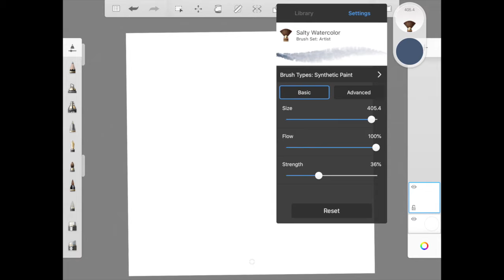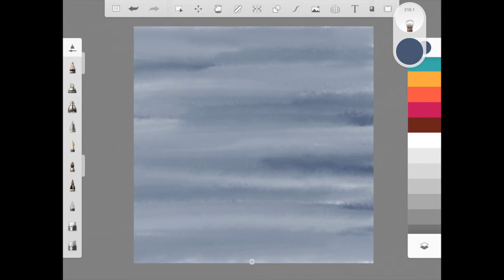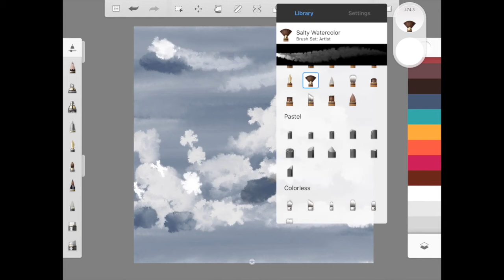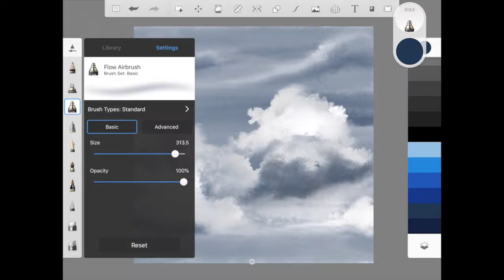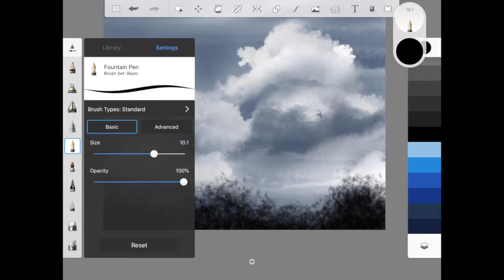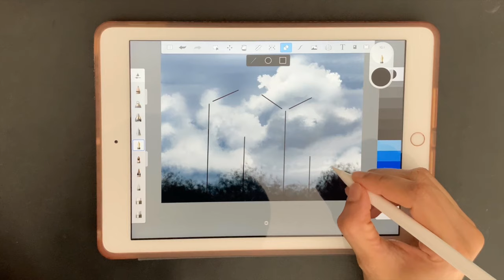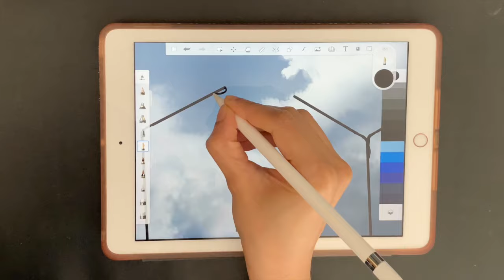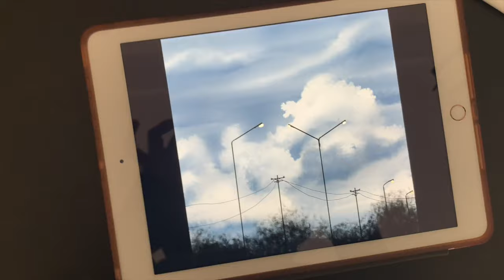Drawing Gloomy clouds in iPad using Autodesk Sketchbook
Hello Friends,

It's been gloomy here in the city.. I thought to paint it ..

not always is aesthetic..